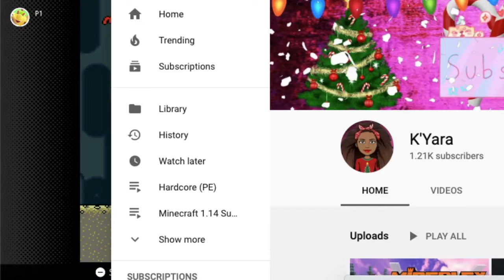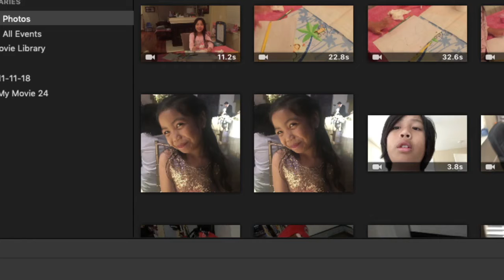Super Mario World Part 3 | World 3 - Vanilla Dome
Sorry for not uploading in this channel, I got burnt out. But this episode, we complete world 3 and fail a bit!